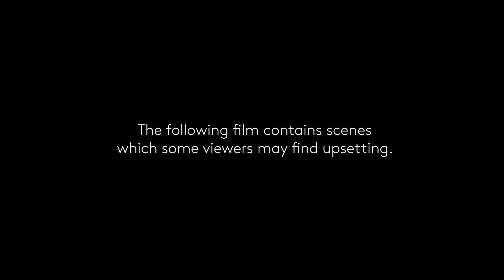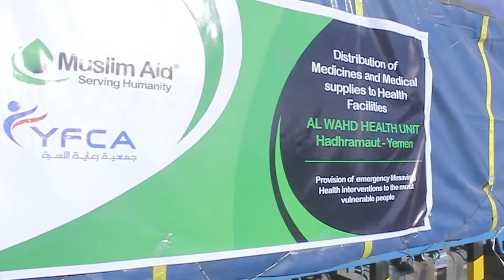I AM YEMENI LIVE APPEAL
The Prophet (saw) “The best of men are the men of Yemen, belief is Yemeni, and I am Yemeni” (Ahmad)
Join us live on @islamchanneltv on 16/04/2022 and 8pm
Don’t miss this chance to help save the people of Yemen. Please give with generosity to a people loved by the Prophet (pbuh).
Our repesenters:
NaeemRaza
sajidvarda
Abul Kalam
Yusuf Kalam